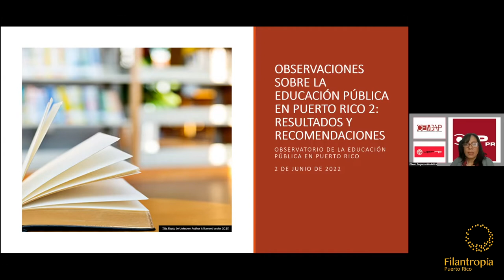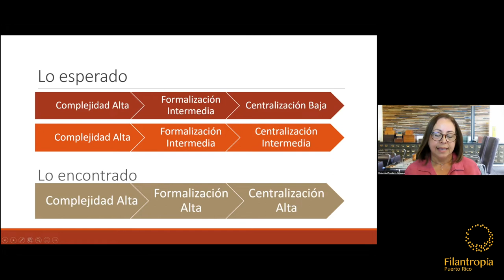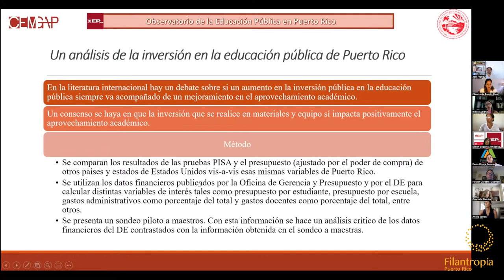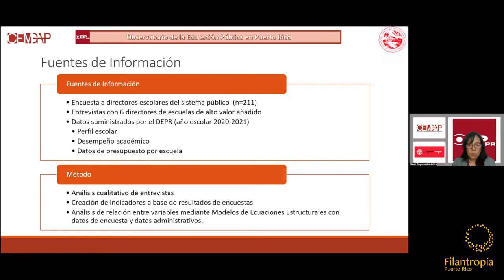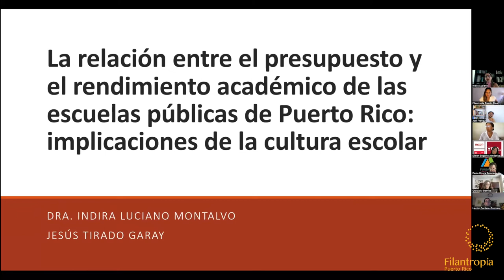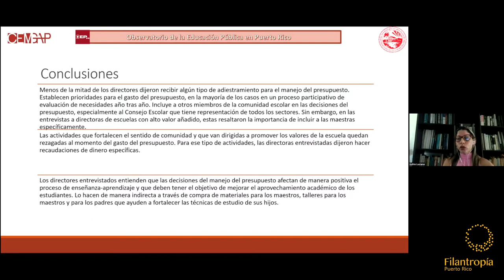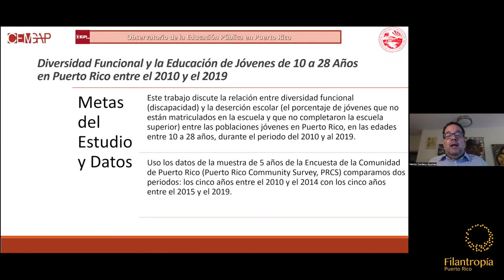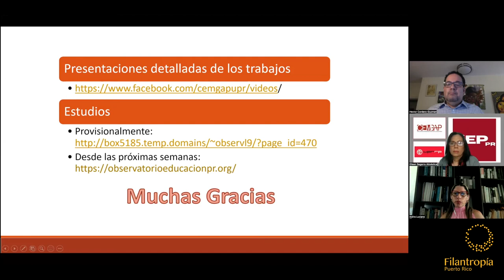Webinar: Recomendaciones hacia la transformación del sistema educativo en Puerto Rico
A través de cinco estudios relacionados al sistema educativo de Puerto Rico, los investigadores del Observatorio para la Educación Pública en Puerto Rico presentaron hallazgos, resultados, conclusiones y recomendaciones para lograr la transformación del sistema educativo que cada vez se hace más evidente. Algunos de los temas discutidos lo fueron:

- Capital Social y liderazgo;
- Implicaciones de la estructura del sistema de educación pública de Puerto Rico en su funcionamiento;
- Análisis de la Inversión en la Educación Pública de Puerto Rico;
- Implicaciones de la cultura escolar y Diversidad funcional.